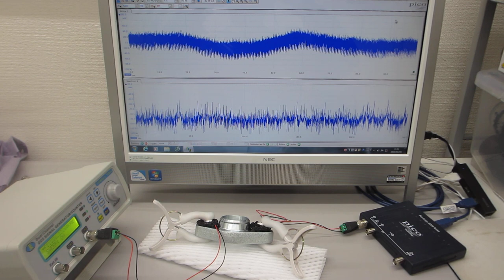超音波を利用した表面検査実験（超音波システム研究所）